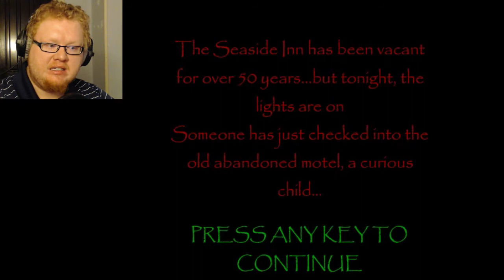Inside The Seaside Inn | Run Like the Wind! | Gameplay w/ Commentary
Please take the time to click the "LIKE" button. It helps out a lot!

Inside The Seaside Inn is a free indie horror game available on Gamejolt made by Suits n' Nukes. This little game requires you to run through The Seaside Inn from room to room, finding keys to help your progress while defending yourself against all types of undead and ghoulies. While there may be some polish needed, it has a ton of potential and an excellent atmosphere! Check it out today! Also, RUN RUN RUN RUN!